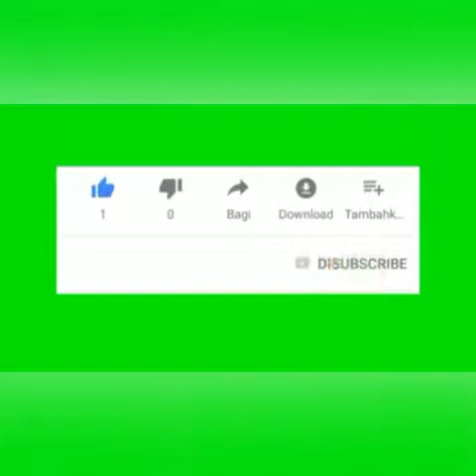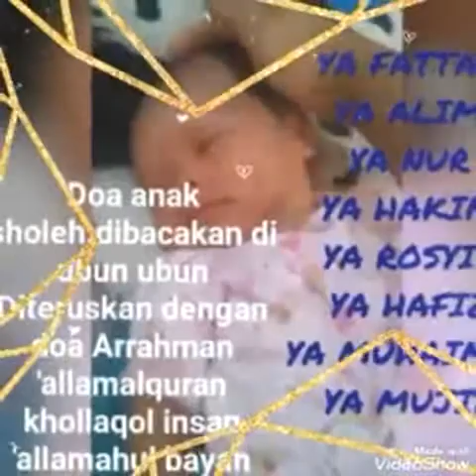keluarga kecilku Istiqomah Ali qomarudin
Assalamualaikum sahabat isti
inilah keluarga kecilku
putra pertama febri khusnu tsabbat Alsyah
putra kedua Rayyan rifqi madani
putra ketiga Fathan abidzar kamil
tiga jagoan yg akan menjadi bodigat
ibunya kebanggaan dan permata kedua ortu